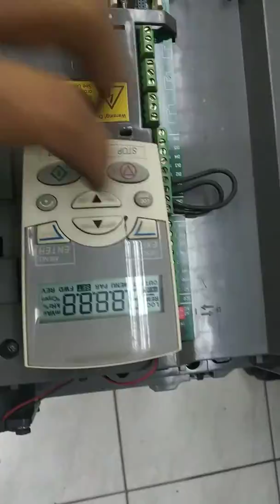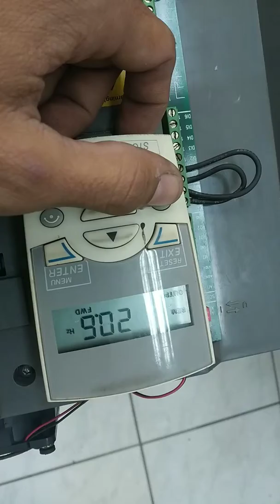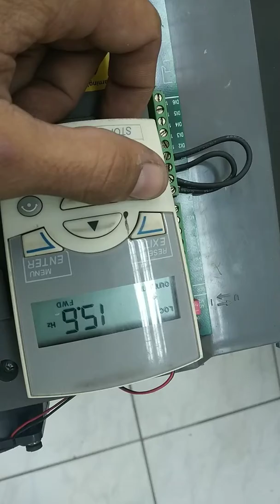64936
Teste acs ACL